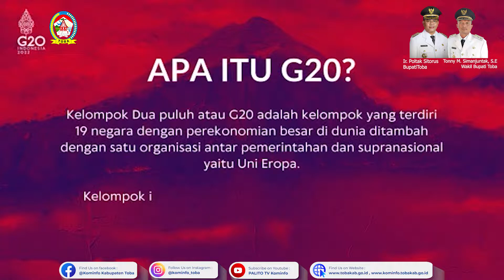Ayo Dukung dan Sukseskan Pelaksanaan KTT G20